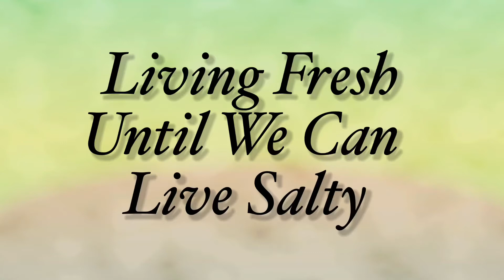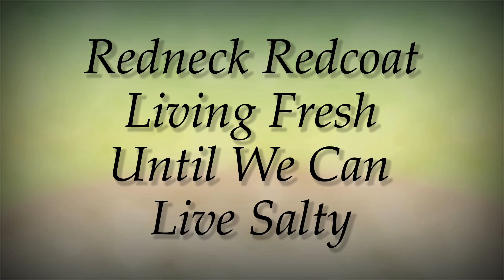ASA 101 Day 1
We started our first, two day course. All I can say after watching this video is. I complain to much.